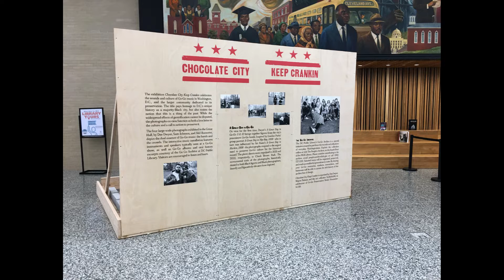go-go exhibit at MLK Library